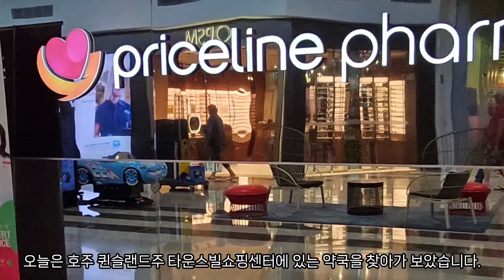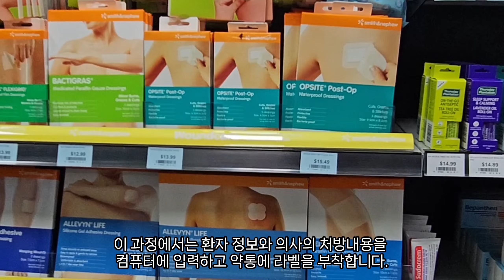호주 약국은 뭐가 다를까? 호주약국은 한국 약국과 어떻게 다른지 약을 어떻게 받아가는지 알려드립니다.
이 비디오에서는 환자에게 더 많은 편의성과 유연성을 제공하는 '반복' 처방 기능을 중점으로 호주의 독특한 약국 시스템을 살펴봅니다. 또한 호주의 약국이 처방전을 어떻게 관리하고 호주와 한국에서 'Dispensing'이 다른 의미를 가지는지 살펴봅니다. 왜 호주에서는 약물 가격이 다른지, 환자와 약국이 어떻게 약물 브랜드를 선택할 수 있는지도 알아보겠습니다. 약국에서 예방접종을 받을 수 있고, 제공되는 환자 중심 서비스의 이점에 대해서도 논의할 것입니다. 호주의 건강 관리 관행에 대해 자세히 알아보고, 이것이 다른 나라, 예를 들어 한국과 어떻게 대조되는지 알아보세요.